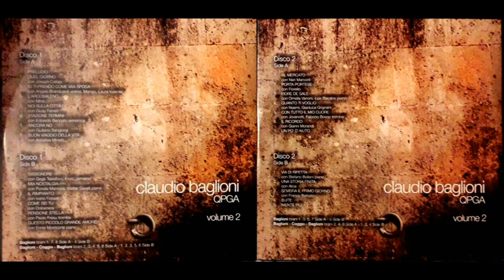Claudio Baglioni - Preludio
Claudio Baglioni -  Q.P.G.A -  LP Sony Music 2009
Brano : Preludio
Anno : 2009